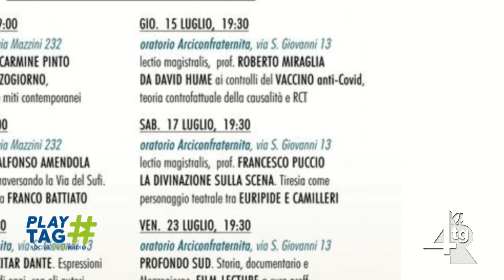Vietri, proseguono gli incontri de La COngrega Letteraria